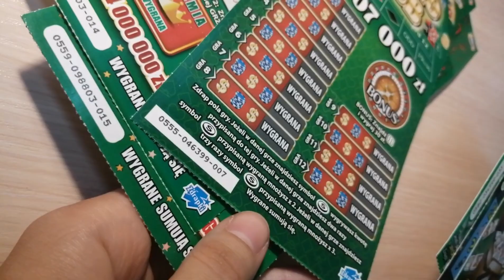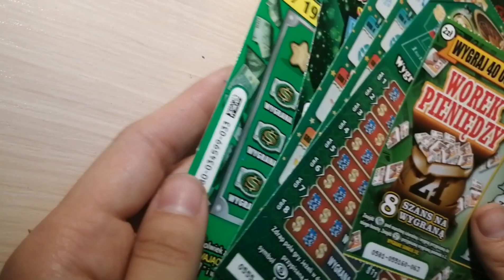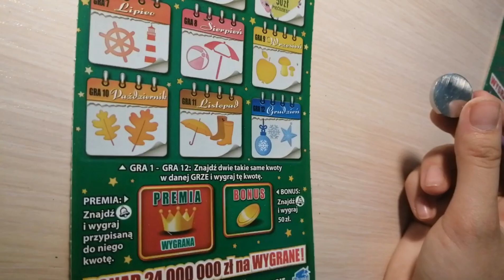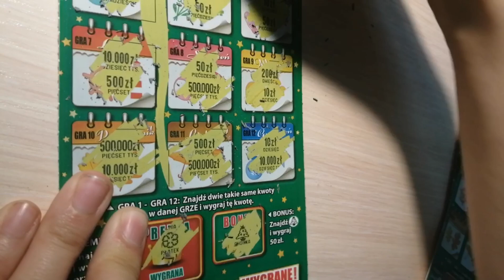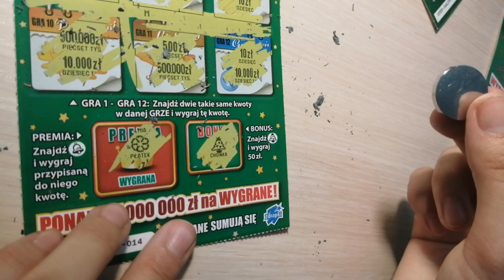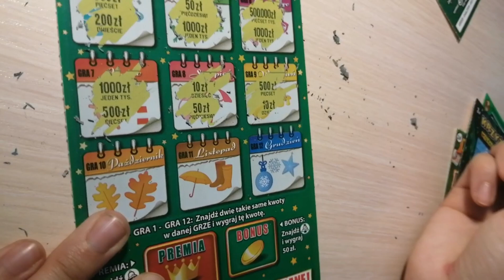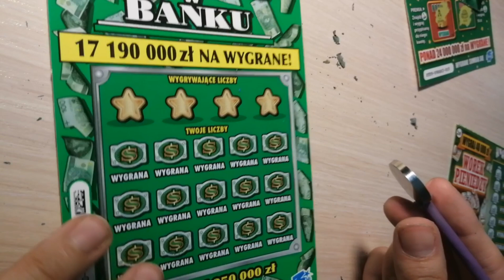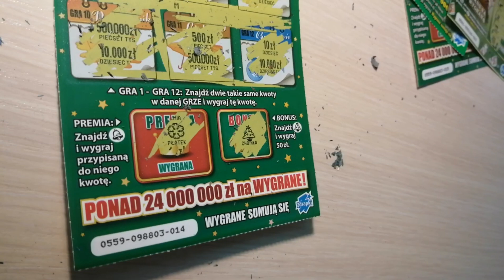ZDRAPKI Test kolor zielony 💚 🌲----- tyle powiem 😁